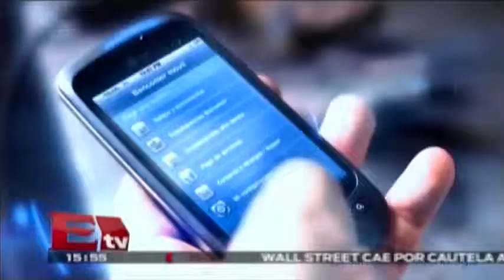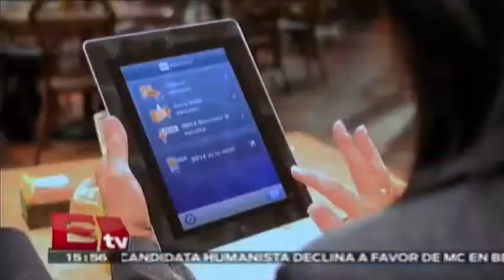Designan a Eduardo OSuna como Director General de BBVA México / Rodrigo Pacheco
El banco anunció el día de hoy al nuevo Director General de la filial en México.

29 de mayo 2015